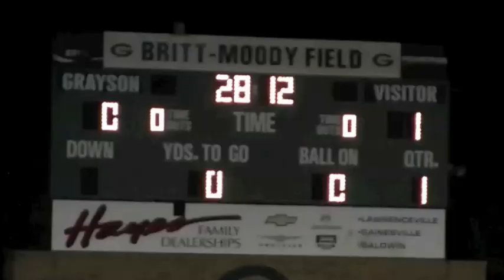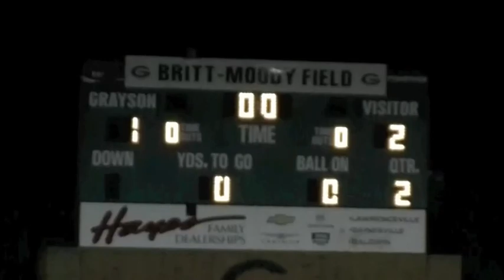HHS vs Grayson 3-7-13